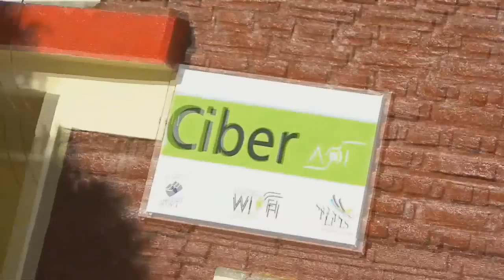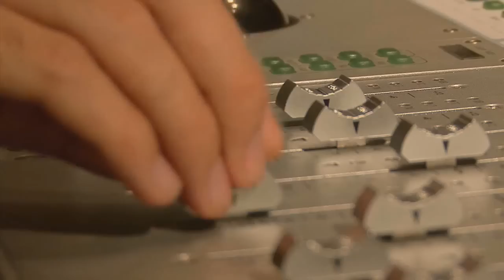San Luis Argentina